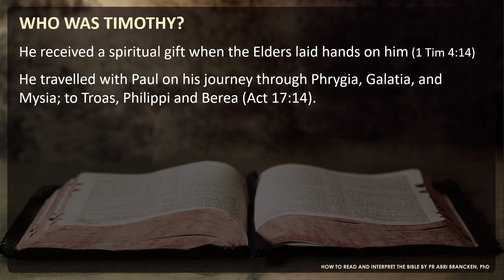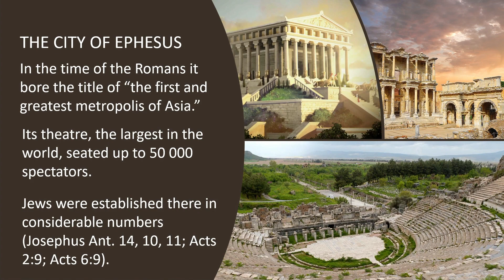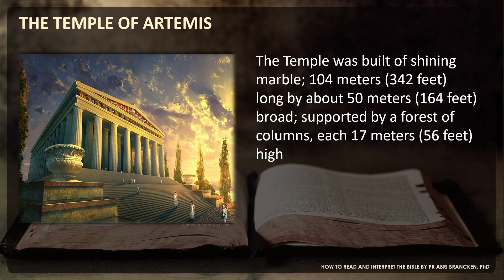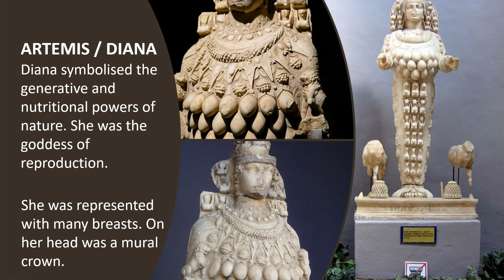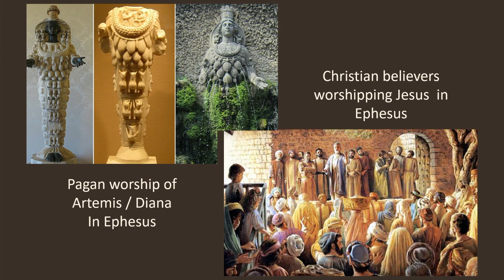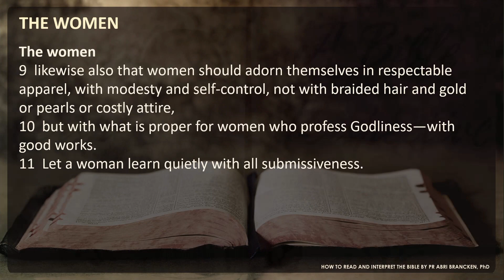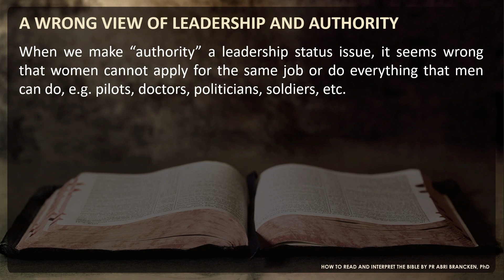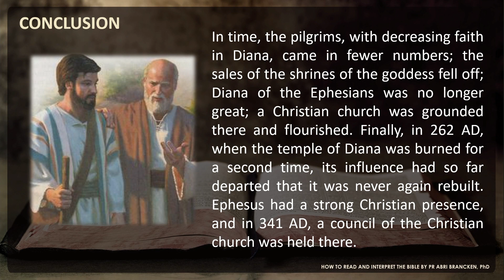How to Read and Interpret the Bible (Part 3) by Dr Abri Brancken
Applying some of the principles of Biblical interpretation to 1 Tim 2:8-15.

PRINCIPLES OF BIBLICAL INTERPRETATION
Principle 1 - Consider the type of literature you are reading.
Principle 2 – Consider the context.
Principle 3 - The author’s intention.
Principle 4 - Read the text for its plain and obvious meaning
Principle 5 - Look carefully at the language of the text.
Principle 6 - Notice the various theological themes in the text.
Principle 7 - Use the Bible to help interpret itself.
Principle 8 - Always take a God-centered perspective for interpreting your text.
Principle 9 - Interpretation must be distinguished from application.

Christians must learn proper hermeneutics to interpret the Bible for themselves. Remember this. Hermeneutics matter because people are sinful, and sinful man, can twist the words of the Bible into something God didn’t ever intend.